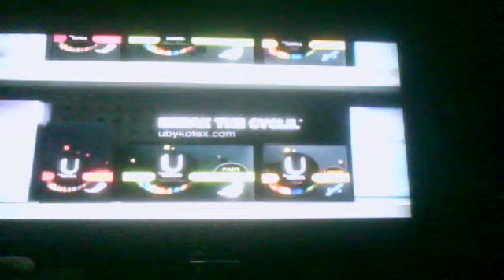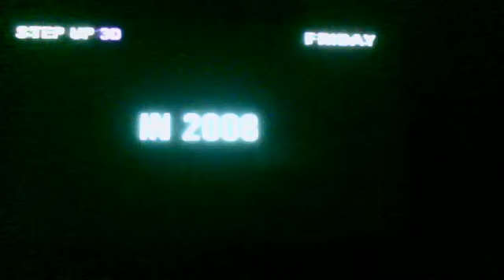QueenAlexis1's webcam video August 03, 2010, 06:08 PM